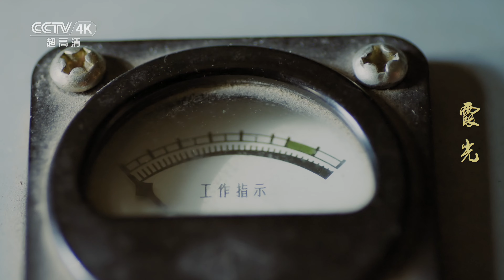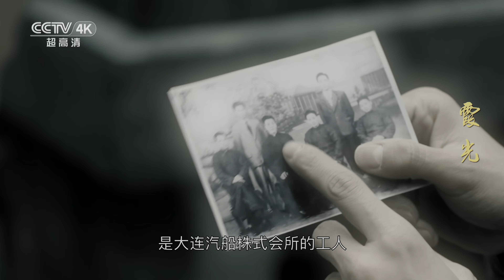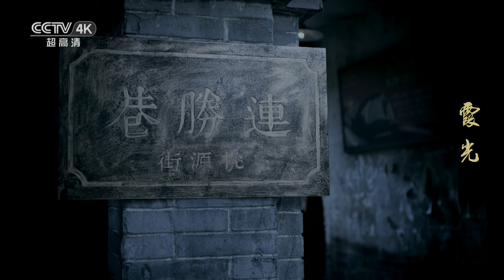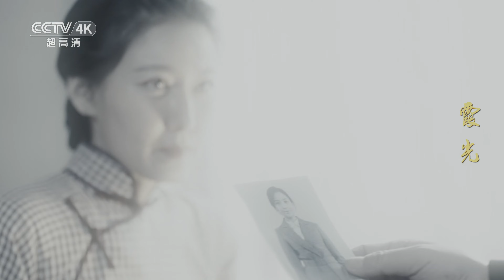【4K】方若愚打晕高大霞 大姨已经帮他找了替死鬼《霞光》第8集【CCTV热播剧场】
Highlight：麻苏苏在收音机里装了监听器，虽然方若愚觉得这个办法不是很好，但二人还是决定先监听高大霞。没想到监听器里传来的是火勺店的动静，麻苏苏问了精细才知道，原来是精细来不及安装监听器，又怕麻苏苏骂他，就把监听器放在火勺店了。麻苏苏告诉方若愚，大姨为了保全他，已经帮他找了个替死鬼。高大霞独自去王明起家调查，得知王明起一家人去了哈尔滨。高大霞在回家路上被方若愚打晕，方若愚将她装进了麻袋。

✨片头 00:06
⭐麻苏苏和方若愚想要监听高大霞 01:31
⭐方若愚把高大霞打晕 12:15
⭐坏人打算破坏东北青年文工团 25:20

■□剧情简介■□
该剧主要讲述在解放战争时期的大连，以高大霞为代表的众多人物，在风云诡谲的时代下投身革命，以个人的革命成长历程见证中国共产党与人民群众的血肉相连，展现了共产党员坚定不移的革命信仰和坚毅勇敢的光辉形象。